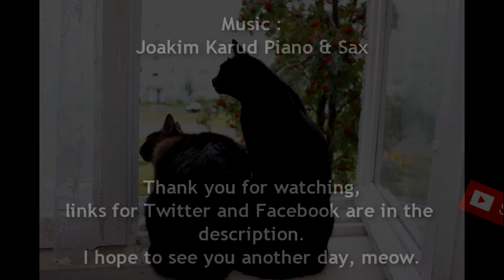Do this Systema Push-up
Try systema push-ups to improve your movement, meow.

systema
movement training
Systema videos
Russian martial art systema